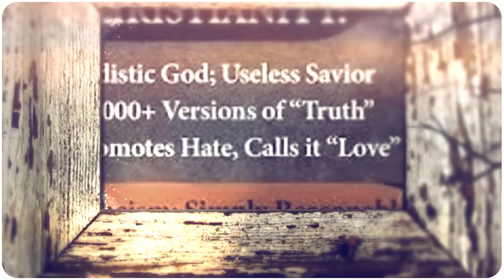Calling A Spade A Spade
A brief explanation.